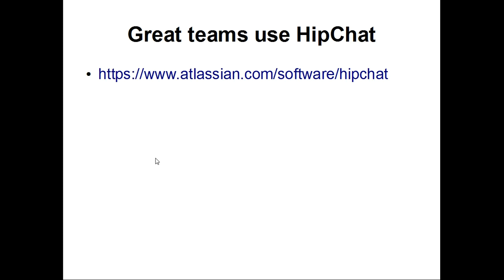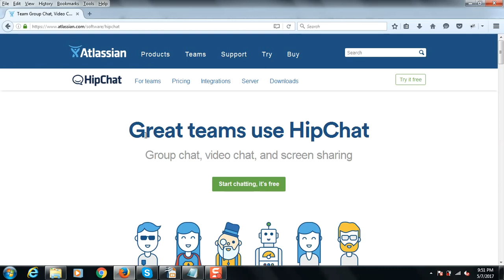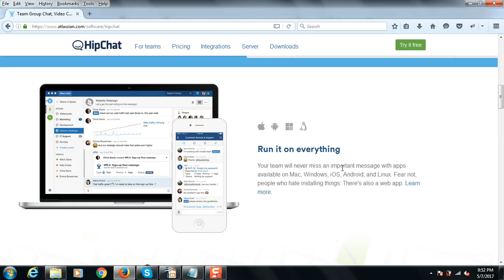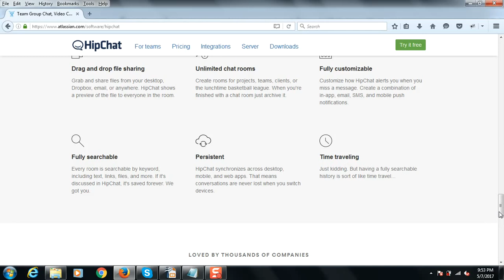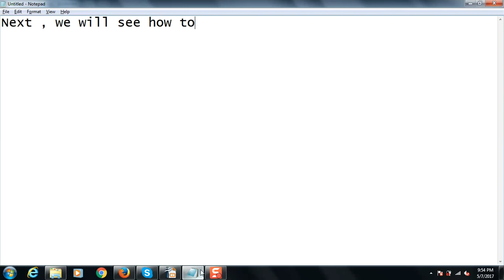What is atlassian HIPCHAT : Tutorial 1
Great teams use HipChat
Group chat, video chat, and screen sharing

Description:

,hipchat
,hipchat app
,atlassian hipchat
,hipchat client
,hipchat pricing
,hipchat web
,hipchat integrations
,hipchat cost
,hipchat web app
,hipchat online
,hipchat atlassian
,hipchat features
,atlassian chat
,instant chat
,team chat
,hipchat update
,hipchat mobile